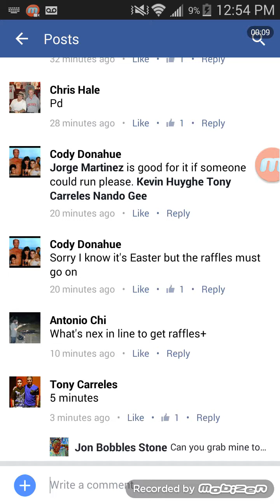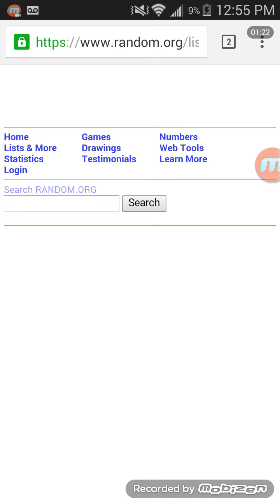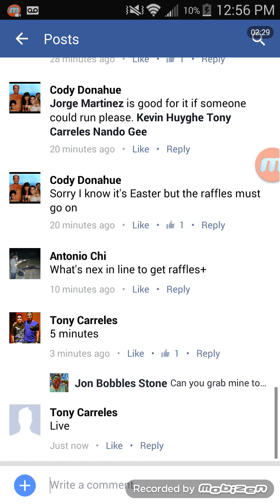Winner gets both